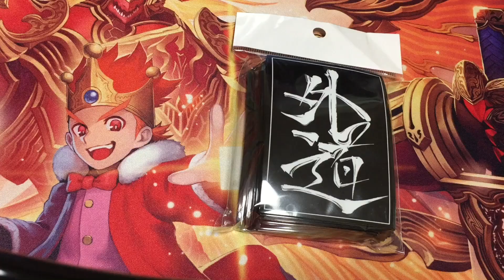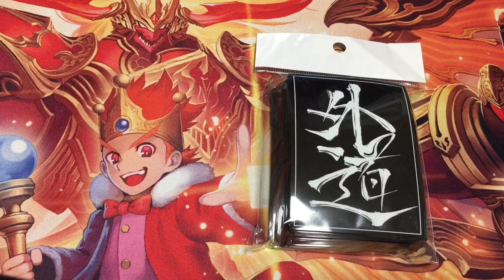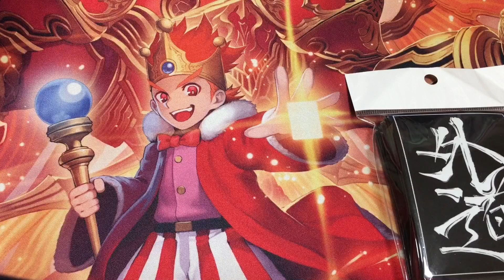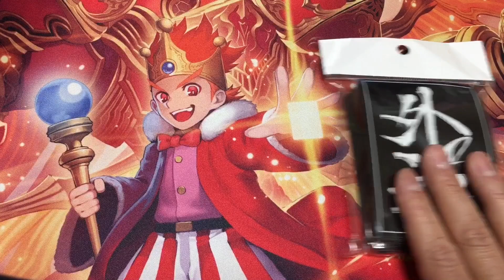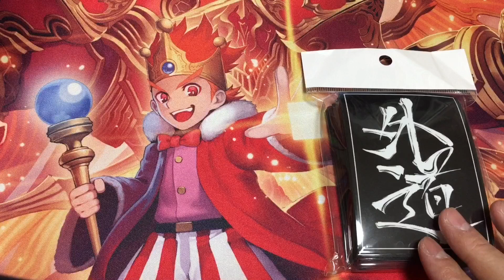外道スリーブも残りわずか！！ 2017.12.15